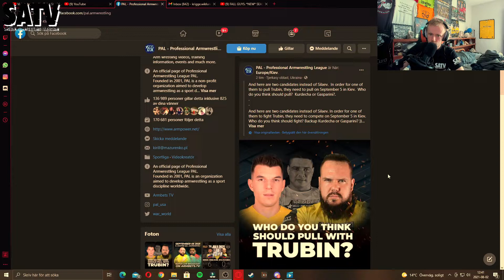WHO´S THE NEXT OPPONENT FOR TRUBIN? KURDECHA OR GASPARINI?